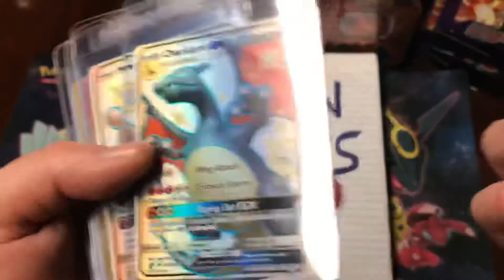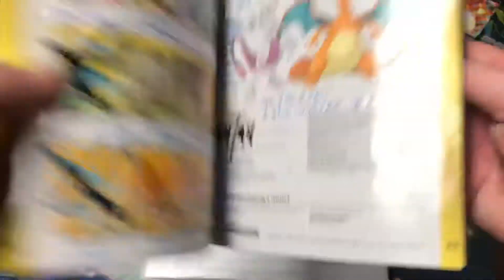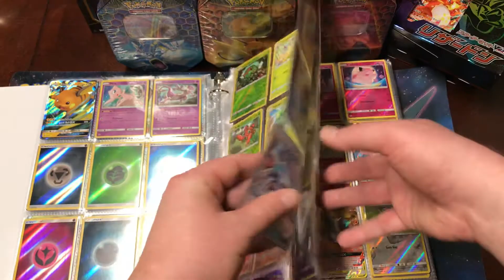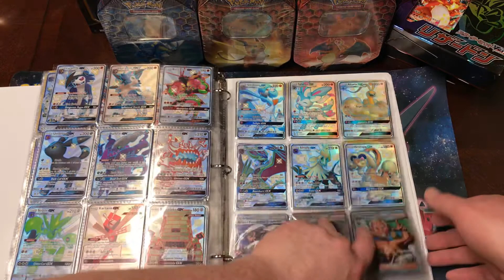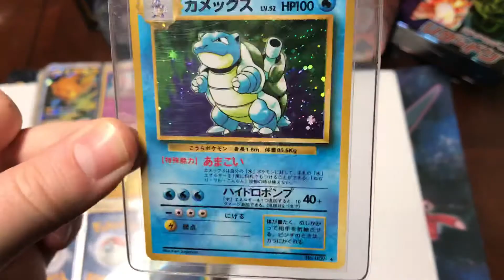HiddenFates Super Gold Master Jam Space Jam Master Complete Ultra Set EveryonesOnZard Set ; Letz Go!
Check title